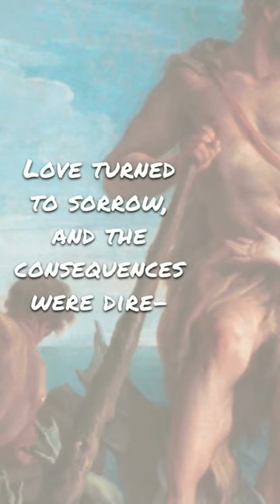Heracles & Princess Iole ❤️‍🩹